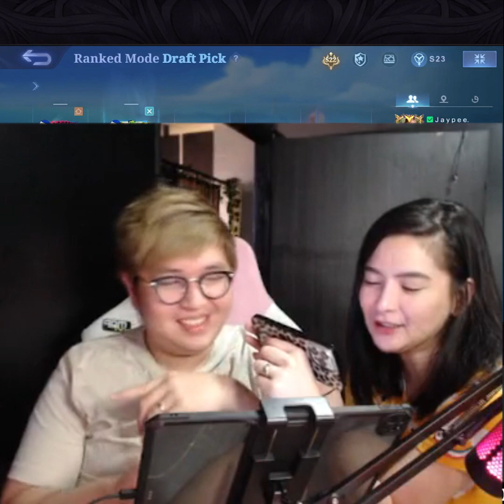NICE 1 BABY BUFF